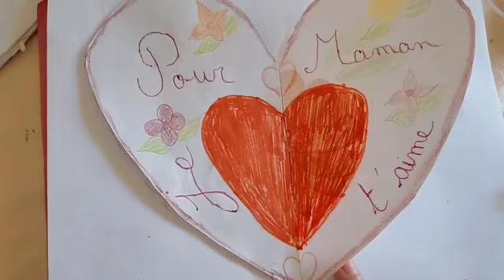Bravo Maryem Eloufir 👏👏👏